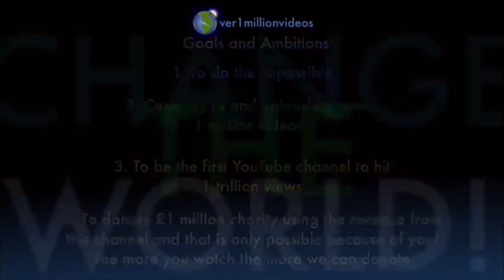Counting to ONE MILLION!!, This is Number 106,702